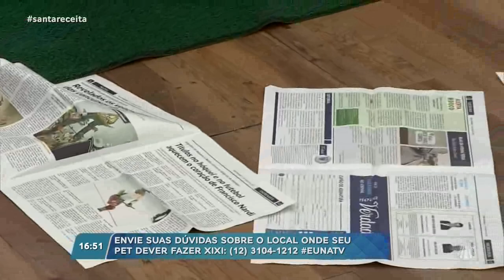Saiba como ensinar seu cão a fazer as necessidades no local certo! | Participação TV Aparecida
Seu cão vive fazendo xixi e cocô no lugar errado? Nos móveis, nas paredes, nas portas, em tudo quanto é canto?

E tudo que você faz não parece funcionar, já procurou dicas na internet, já perguntou amigos e familiares como fizeram com os próprios cães e nada adianta!

Se você quer resolver esse problema com seu cão clique no link abaixo e saiba mais!